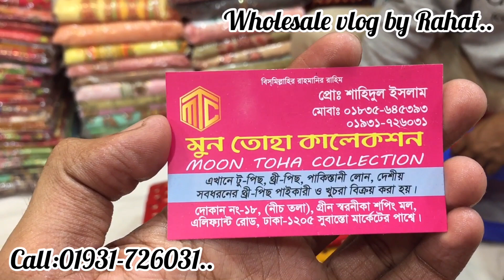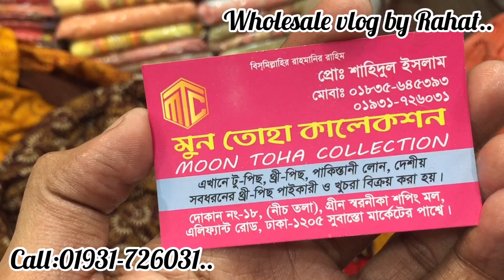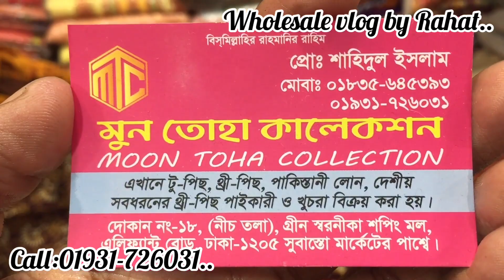পাইকারি দামে মনিপুরী থ্রি-পিস কিনুন কালার গ্যারান্টি সহ।monipuri three-piece at wholesale price...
পাইকারি দামে মনিপুরী থ্রি-পিস কিনুন কালার গ্যারান্টি সহ।monipuri three-piece at wholesale price...wholesale Price..পাইকারিমার্কেট reasonableprice indian cotton trailer boutique salmankhan purnima greenscreen ...